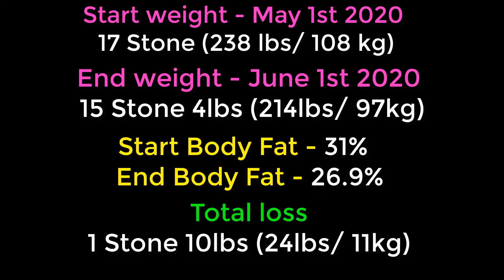Sit Ups Every Day For 30 Days (Time Lapse)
I attempted the challenge of doing sit ups every day for 30 days. I did mostly crunches as sit ups have been shown to potentially cause damaging effects to the body. Whilst I was definitely not expecting a six pack, I am happy with the results and my core strength really increased. Please note you need low body fat to see any real six pack definition.

My workout:
Week 1 - 3 x 10
Week 2 - 3 x 11
Week 3 - 3 x 12
Week 4 - 3 x 13
(60 seconds rest between each set)

This exercise was completed in a month with a few others.

Music
Artist: New Ghost
Song: Sleepwalkers Part 2